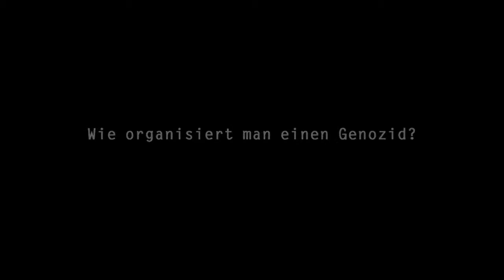Trailer de Radical Evil — Das radikal Böse (HD)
Trailer de Radical Evil — Das radikal Böse, por Stefan Ruzowitzky.